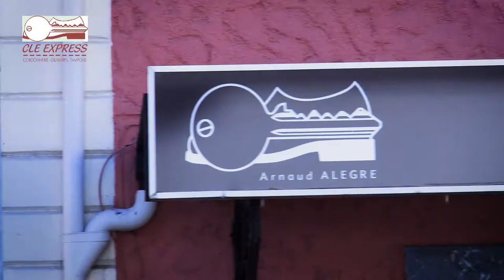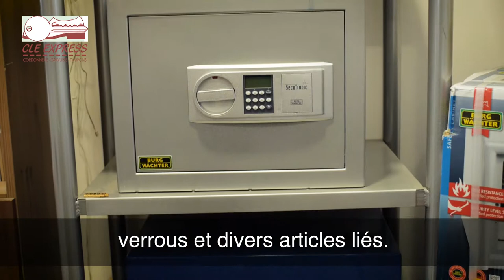CLÉ EXPRESS - PROXY'VISION - Saint-Julien-en-Genevois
CLÉ EXPRESS - Cordonnerie Actus, Adresse, Téléphone, Horaires et Facebook disponibles sur PROXY'CARTE

Des clés en express, la réparation de vos chaussures en plus

19 ans d'expérience et de professionnalisme à votre service. Arnaud ALEGRE ne cesse de développer ses services afin de satisfaire ses clients.

Arnaud ouvre son magasin "Clé Express" le 4 Juillet 1994. L'année suivante il crée le stand cordonnerie, puis informatise le stand gravure et le stand reproduction de clés, crée le stand tampons ( machine laser).
En 2002, il recrute son collaborateur Frédéric.
Afin de répondre à une demande croissante il développe le stand de reproduction des clés de voiture électroniques et également le stand photocopie, fax, E-mail.
2011 est une année cruciale pour Arnaud qui s'Installle  dans de nouveaux locaux au 6 rue Fernand David à St-Julien-en-Genevois .
Cet espace supplémentaire lui permet d'ouvrir un 5ème rayon de produits d'entretien chaussures et un espace "Trophées et coupes".

Arnaud et Frédéric ont le plaisir de vous accueillir dans le cadre sympathique du nouveau magasin...

Ici l'accueil, le service rapide, et la qualité sont au rendez-vous!